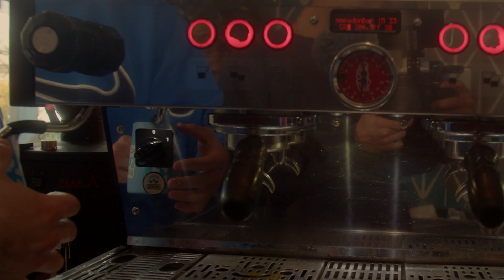A Conversation between Radamiz & Leon Wansikehian (of Play Coffee)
Support the first collaborative drink "Virgin Mamajuana" at both Orange County, California locations

101 E. Chapman Ave

128 W. Commonwealth Ave

Video by Big Enough Home & Under The Apricot Tree